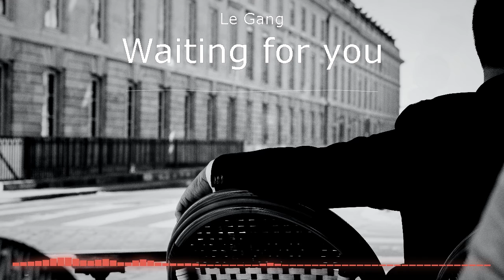🎼[FREE] 🌬️🍃 Waiting for you - Le Gang (Electronic/Riddim/Dubstep)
This track and many more may be used in your videos for free as long as you give credit to Le Gang and link to our SoundCloud.

On Spotify, Apple Music, Deezer & Amazon May 15! Make sure to follow Le Gang there. Aaand spread on Tik Tok!

Le Gang on SoundCloud:
Le Gang on Spotify:
spoti.fi/2Nqx1E1
Le Gang on Apple Music: